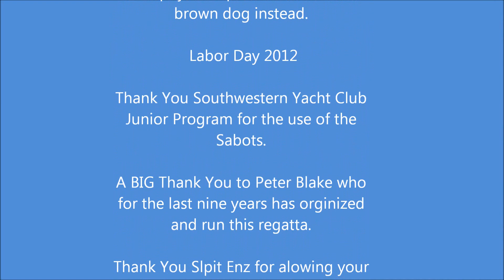Southwestern Yacht Club Intergalactic Sabot Regatta 2012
Zippy Cat competing in the SWYC Intergalactic Sabot Regatta 2012